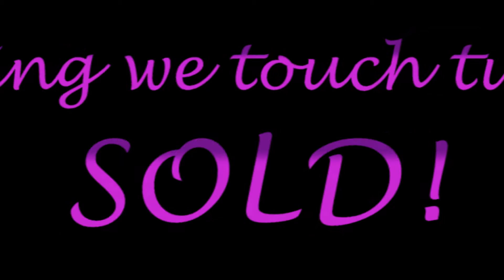Video Buyers 12 Minaji Court, Karana Downs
"Everything we touch turns to... SOLD!"